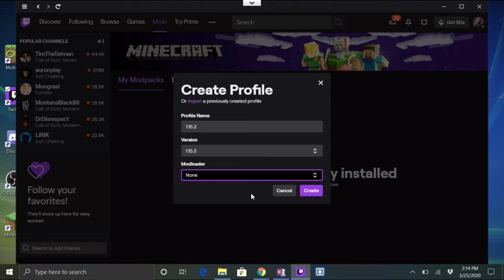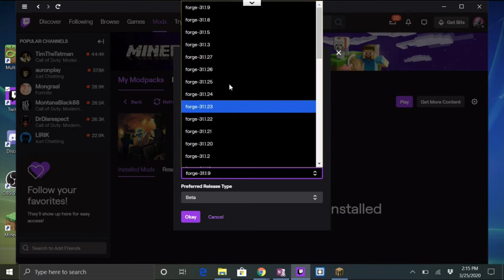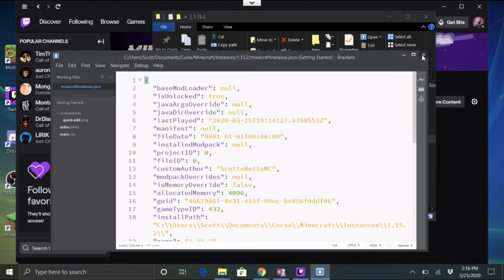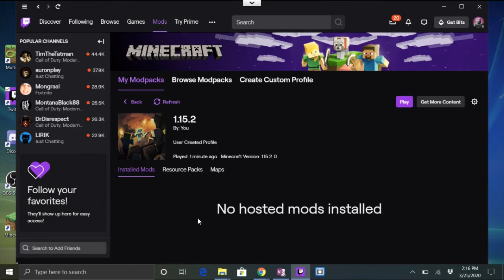Twitch Install Vanilla Minecraft - No Forge Modloader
Install Minecraft in the Twitch launcher with no Forge Modloader. Select None from the dropdown list when creating a new profile.